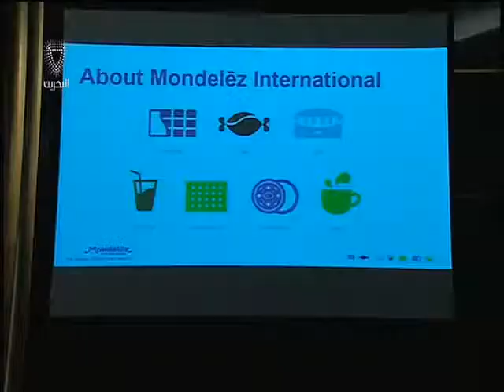البحرين :نشرة الثالثة الاقتصادية 1-10-2014